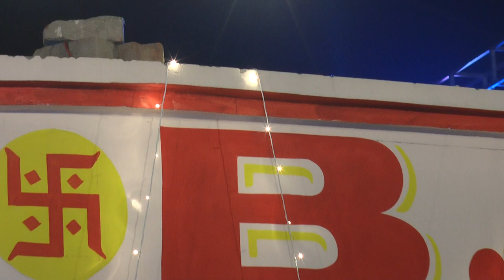SISTER WEDDING IN CHIPIYANA